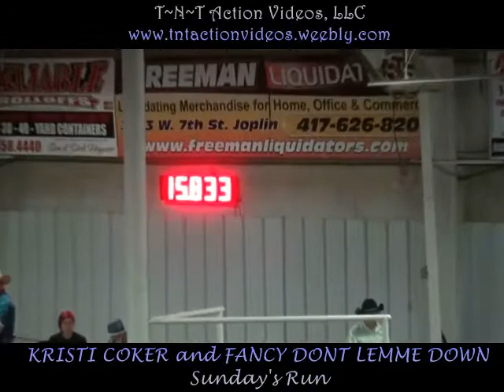Kristi Coker Carnival of Cans Carthage, MO Sept 7 9, 2018